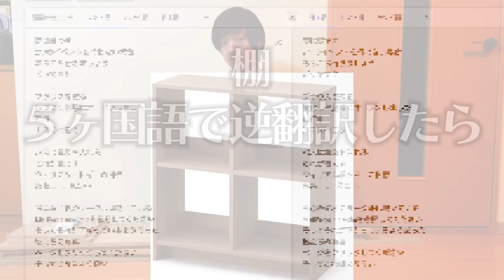「棚」説明書を５ヶ国語で逆翻訳して作ったら母が悲しんでしまった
久しぶりに実家に帰ったのでお母さんにあげる棚を注文して、その説明書を逆翻訳して作りました。撮影している場所はもともとソファがあった場所でしばらく帰らない間に捨てたらしいです。撮影しやすかったです。

逆翻訳とは、日本語を他の言語に翻訳してもう一度日本語に戻すやつであーる
僕はそれが好きすぎていろんな方法でめちゃくちゃ何回も翻訳しまくっているのであーる

▼一般男性である高橋のスロット「CRタカハシ」を作りました

▼2人でラジオをやっています、その2人で収録終わりゲーム配信をしています

▼送り先はこちら
〒107-6228 東京都港区赤坂 9-7-1 ミッドタウン・タワー 28階
UUUM株式会社  バイヤー高橋  宛て

《関連動画》
【diy棚】おしゃれな棚の作り方！自作したい人必見です。誰でも簡単に作れる！Open shelf　diy
【スノコ】DIYに最適!!2000円以下・2時間で出来る”棚”作り！夏休みのお子さんと一緒に楽しめます。
【賃貸DIY】予算2万円！狭い部屋を広く使うための壁面収納を作る【おうち時間】